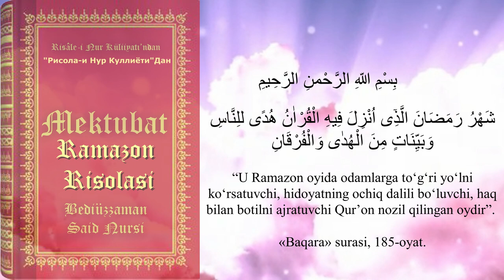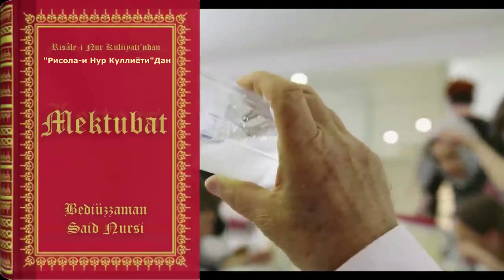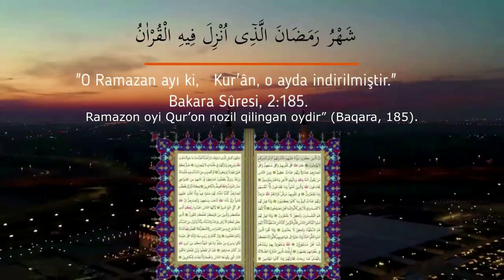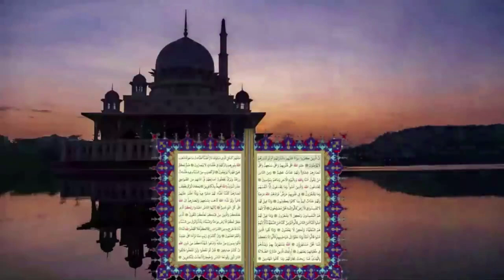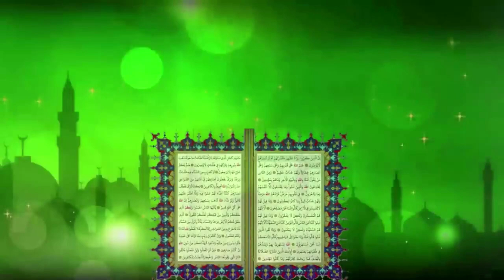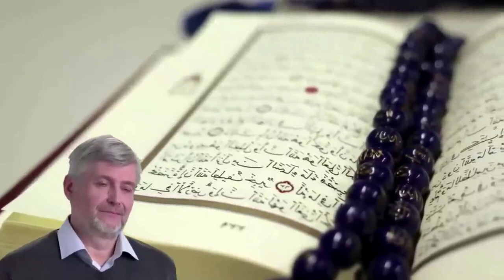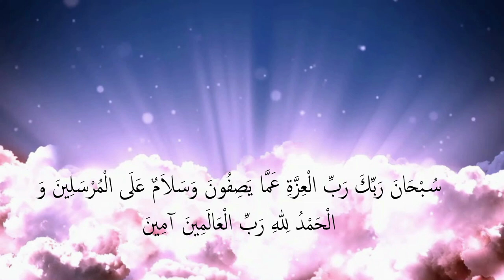Özbekçe Risale-i Nur- Ramazan Risalesi - Ramazon ro'zasi haqida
Ramazon ro'zasi haqida.
Ramazonning ko'p hikmatlaridan to'qqizta hikmat. “Ramazon oyidirki, u odamlarga toʻgʻri yoʻlni koʻrsatuvchi, hidoyatning ochiq-oydin dalili boʻlgan va haq bilan botilni ajratuvchi Qurʼon nozil qilingan”. Oyatning izohi.
Ramazon oyi islom olami uchun muqaddas sanaladi. Bu oyda o‘qiladigan ibodatlar baxillikni saxovat bilan, g‘azabni sabr bilan, qasosni muhabbat bilan, urushni tinchlik bilan almashtirishga intiladigan ijobiy axloqiy va ijtimoiy o‘zgarishlarga eshik ochadi. Ramazon oyi haqida ba'zi muhim ma'lumotlar:

Ro‘za: Ramazon oyida ro‘za tutiladi. Ro'za Islomning beshta asosiy ustunlaridan biridir. Bu ibodat quyosh chiqqandan to kun botishiga qadar yeb-ichishdan, jinsiy aloqa qilishdan saqlanishni o‘z ichiga oladi.
Qur'oni Karim: Ramazon oyida Qur'oni Karim yuklab olina boshladi. Shuning uchun bu oy ruhiy shiddatlilikka ega.

Qadr kechasi: Qadr kechasi Ramazon oyiga kiradi. Bu kecha ming oydan afzaldir. Bu kechada qilingan ibodat va ibodatlar ko'proq qabul qilinadi, deb ishoniladi.

Iyd al-Fitr: 30 kunning oxirida 3 kunlik bayram bo'lgan Iyd al-Fitr ro'za kunlaridan keyin keladi. Bu bayram oilalar birlashib, quvonch va baham ko'rish birinchi o'rinda turadi.
An’ana va urf-odatlar: Ramazon oyida sahur qilinib, iftorlik vaqti kutiladi. Tarovih namozlari o‘qiladi, Qur’on o‘qiladi, moddiy yordam ko‘rsatiladi. Qolaversa, Qadr kechasida maxsus ibodatlar qilinadi.
Ramazon oyi ma'naviy tajriba va ijtimoiy hamjihatlikni mustahkamlaydigan davrdir.

Ro‘za: tong chiqqandan to kun botishiga qadar yeb-ichishdan, jinsiy aloqa qilishdan tiyilish ibodati.
Qur'oni Karim: Ramazon oyida yuklab olina boshladi.
Qadr kechasi: Ming oydan afzal hisoblangan kecha.
Ramazon bayrami: Ro'za kunlaridan keyin nishonlanadigan bayram.
Sahur: Ro'za kunining boshida oxirgi taom.
Iftorlik: iftorlik qiluvchi kechki ovqat.
Tarovih namozi: Ramazon oyida o'qiladigan maxsus tungi namozlar.
Ijtimoiy birdamlik: Ramazon oyida yordam berish va baham ko'rish.